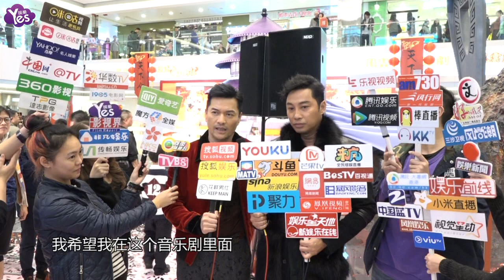【3年前】謝天華現身風云音樂劇開年禮 呂良偉苦練唱功展現全新自我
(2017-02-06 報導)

2月4日，《風云5D音樂劇》在香港屯門中央廣場舉行開年禮，一眾演員鄭嘉穎、謝天華鄭丹瑞、呂良偉、譚耀文、胡琳及閻亦格等出席，現場吸引眾多粉絲及途人駐足觀看。